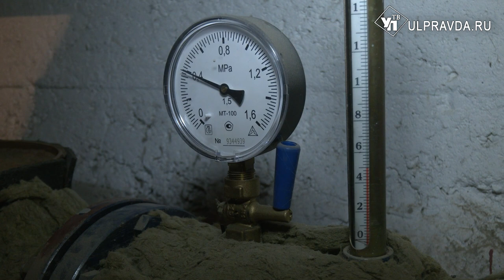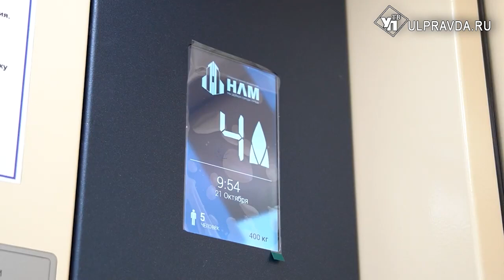Лифты, крыши и погодники. Что меняется в домах Ульяновска после капремонта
В Ульяновской области по программе капитального ремонта преобразили 158 многоквартирных домов.  Это результат за минувший год. В списках и многоэтажка по улице Гагарина. Здесь обновили фасад, кровлю, инженерные сети. Также установили погодник. Чудо инженерной техники помогает жильцам экономить на платежах.